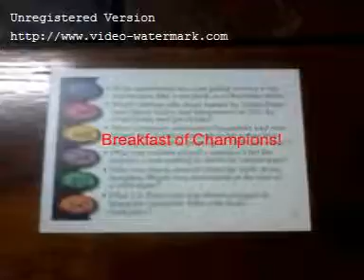1 Royal Lee Ksenaknight Royal Lee Ksenaknight 788)